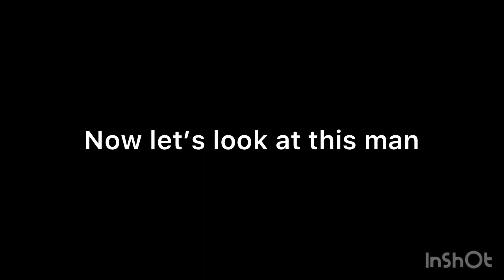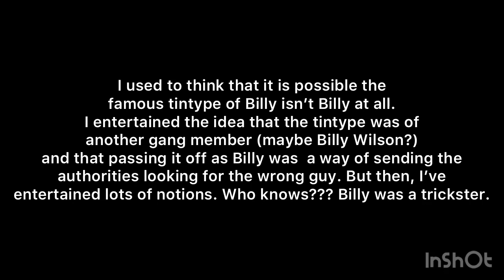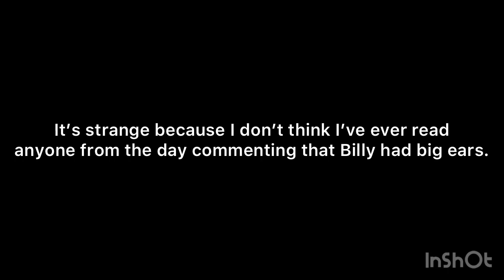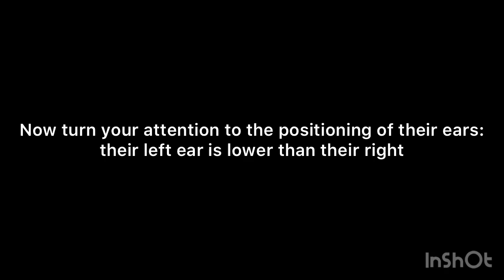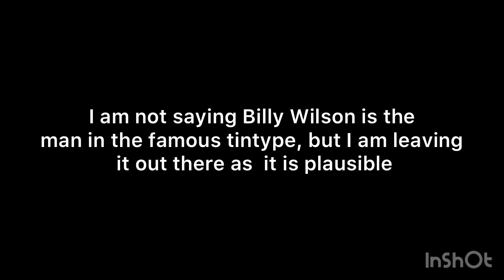What if isn’t Billy the Kid in the tintype or poker photos?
Billy Wilson - Elephant in the room